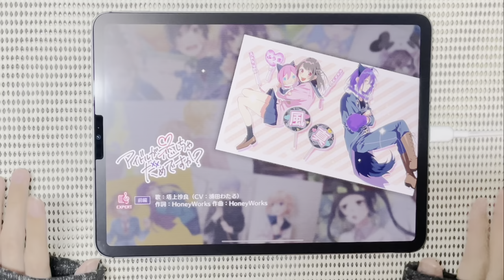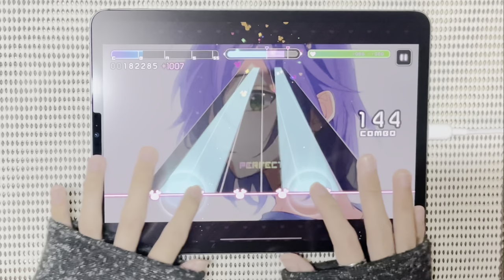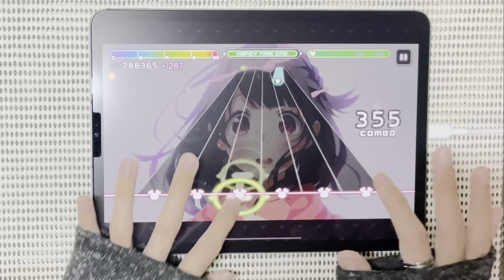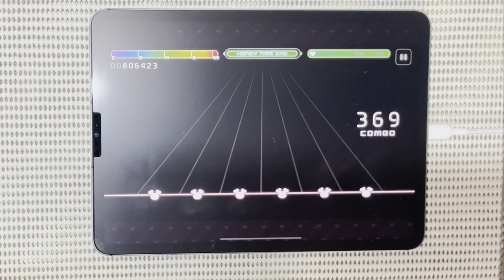パフェコン無理なんやけど…どしてくれるん。【ハニプレ】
アイドルが恋しちゃダメですか？やりました！└|∵|┐♪└|∵|┘♪┌|∵|┘

なんか、前半の難易度がやばい。
パフェコンきつそう😇😇

ぐるぐるぐるぐる〜🌀🌀  【ハニプレ実況】

🌞ハニプレのプレイ動画🌞

【HoneyWorks Premium Live】
ダウンロード↓↓↓

【ハニプレ】HoneyWorks公式リズムゲーム｜好評配信中┗|∵|┓

ｰｰｰｰｰｰｰｰｰｰｰｰｰｰｰｰｰｰｰｰｰｰｰｰｰｰｰｰｰｰｰｰｰｰｰｰｰｰｰ
◇アイコン絵◇
あみち
ｰｰｰｰｰｰｰｰｰｰｰｰｰｰｰｰｰｰｰｰｰｰｰｰｰｰｰｰｰｰｰｰｰｰｰｰｰｰｰ

ｰｰｰｰｰｰｰｰｰｰｰｰｰｰｰｰｰｰｰｰｰｰｰｰｰｰｰｰｰｰｰｰｰｰｰｰｰｰｰｰｰｰｰ

ｰｰｰｰｰｰｰｰｰｰｰｰｰｰｰｰｰｰｰｰｰｰｰｰｰｰｰｰｰｰｰｰｰｰｰｰｰｰｰｰｰｰｰ